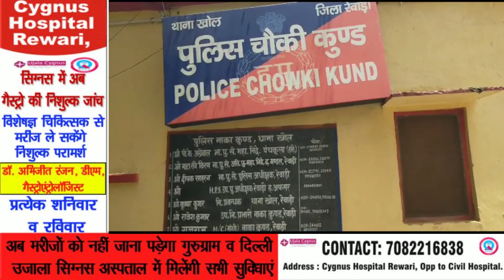NH-11 ACCIDENT: `रेवाड़ी में भयंकर एक्सीडेंट I ROAD ACCIDENT I I REWARI NEWS I